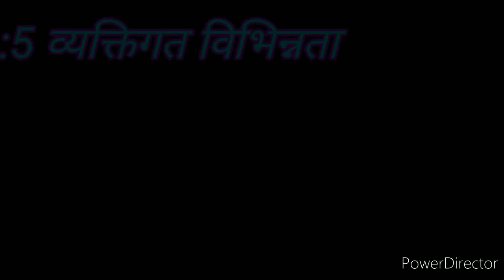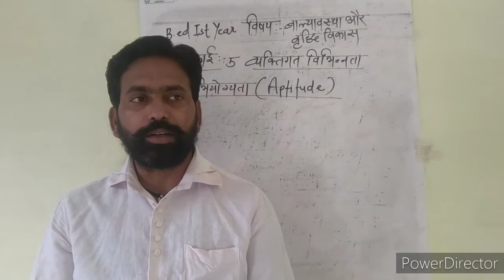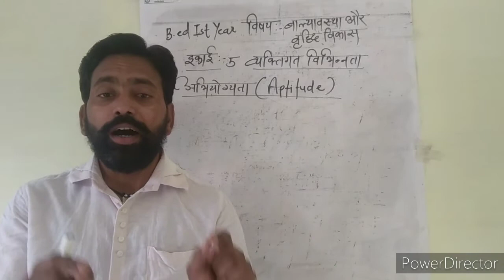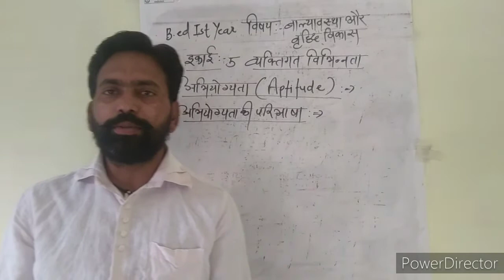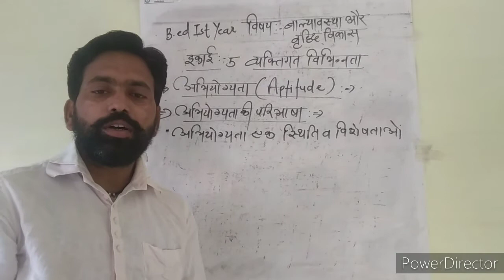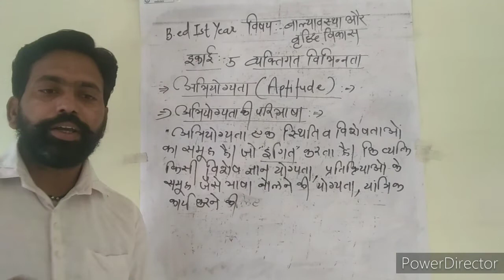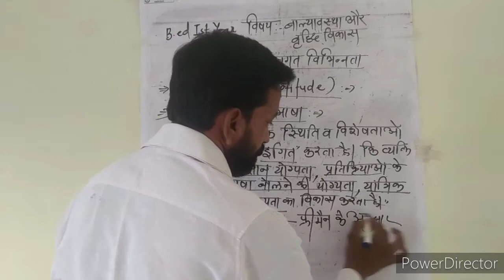08/05/2021**B.Ed 1st Year** Topic:- अभियोग्यता**By:- Suresh Kumar